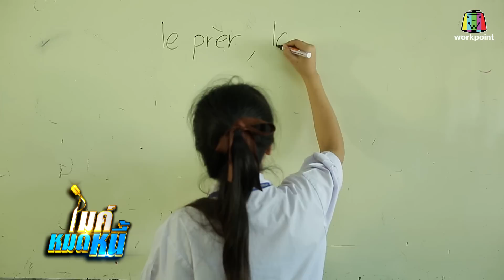ไมค์หมดหนี้ EP.388 | 2/4 | น้องผัดไทไม่สนคนดูถูกมุ่งทำดีเพื่อครอบครัว | 23 ก.ค. 61